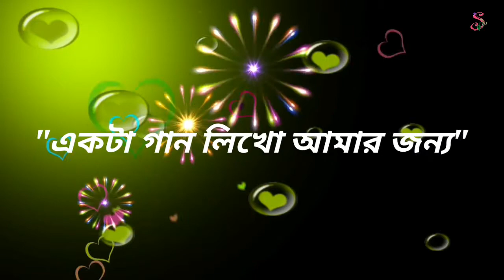Ekta Gan Likho Amar Jonno || Ratna Bhadra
For listening only.  No intention to infringe copyright.